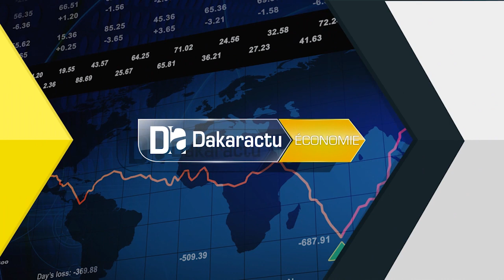Agropole Centre: Kaolack et Fatick se doteront de parcs industriels.